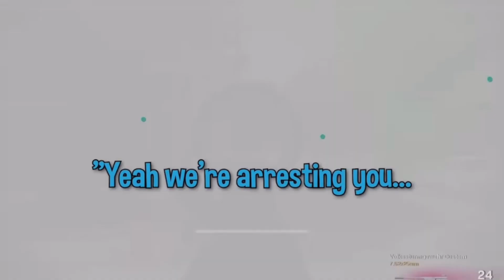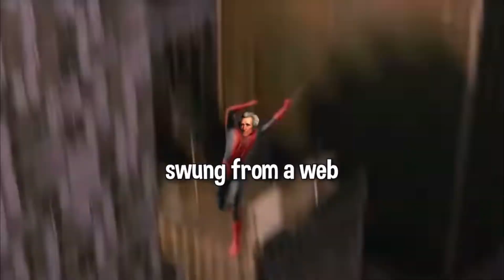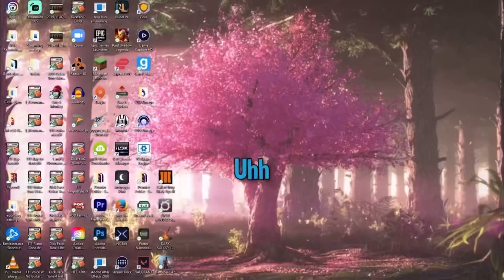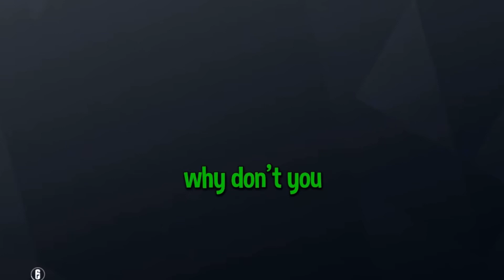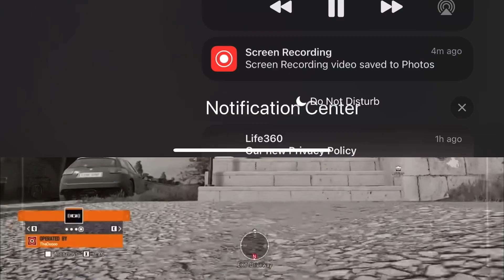The Goons Best Moments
All clips owned by The Goons Blarg Mcnasty Grizzy Soup